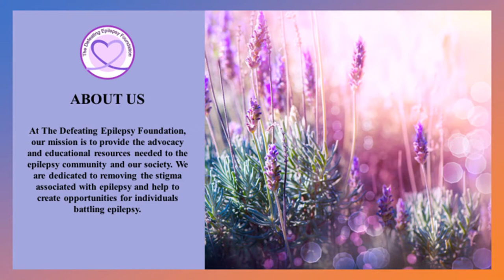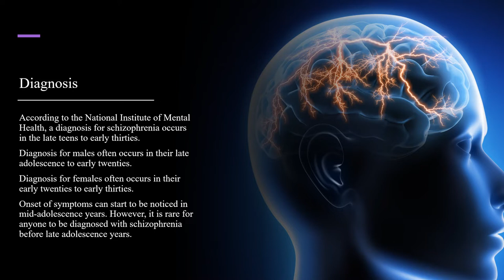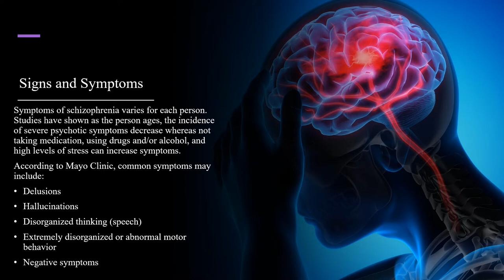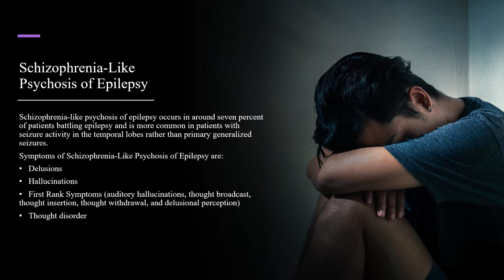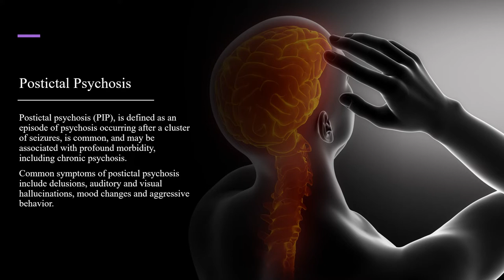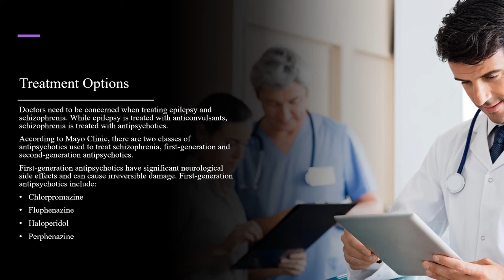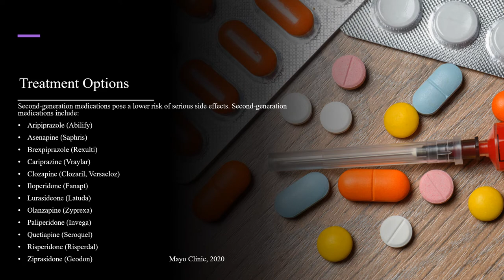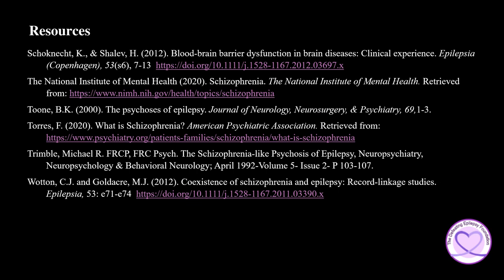Schizophrenia, Psychosis, and Epilepsy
Welcome to our Living with Epilepsy Series as our founder Natalie Boehm talks about treatment, signs, and symptoms of Schizophrenia, Psychosis, and Epilepsy.

We have our content in other languages on our other channels.